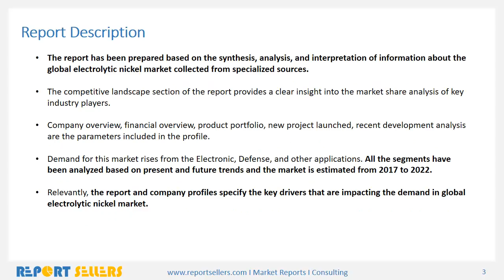Electrolytic Nickel Market Research Report | Report Sellers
The global market for electrolytic nickel will grow at a CAGR of over 3.8% by 2022.